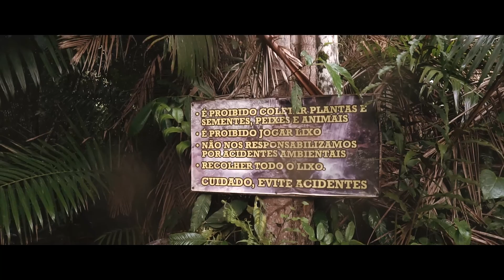Aline Silva - Mini Trip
Mini viagem com a modelo Aline Silva, fomos para cachoeira do Goiano no município de Canaã dos Carajás, no estado do Pará, a viagem foi show e as imagens perfeitas.

EQUIPAMENTO QUE EU USO PARA VÍDEO
Câmera: SonyA6500
Lentes que uso quase o tempo todo: Sony 35mm 1.8 e Sony 16mm 2.8
Microfone do estúdio: RODE
Celular que tenho: Iphone 7